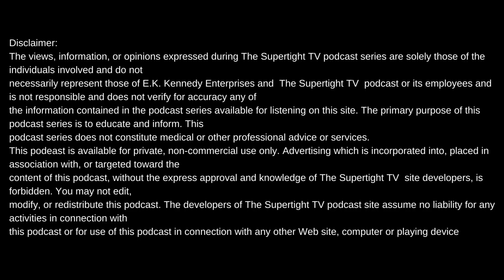WOW!! LIL RONNY MOTHAF SHARES WHY HE DECLINED TO HAVE TOO SHORT & E40 ON THROW THAT AZZ IN A CIRCLE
Intro produced by Meezy Relli